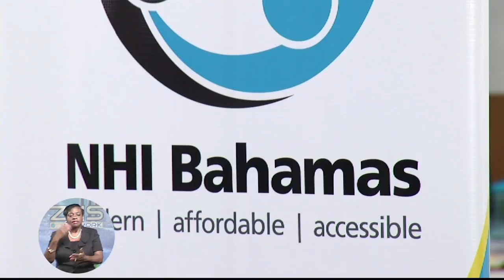D.P.M ON NATIONAL BUDGET